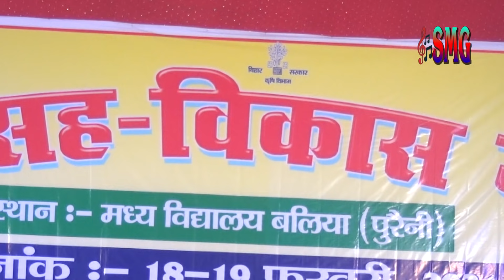महामुकाबला_भोजपुरी_शेरो_शायरी के साथ संगीता सिंह एंड बंटी बनर्जी,,💋सुपर हिट शो ओ लड़का आँख मारे SEO